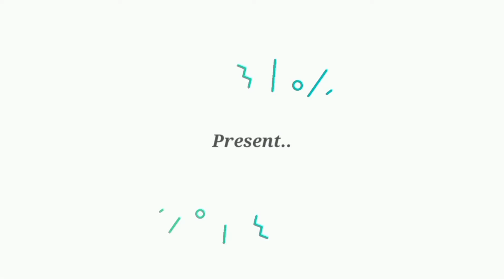Garnish pepaya simple , tapi cantik , tinggal susruk langsung jadi || sekali coba auto mahir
garnish simple cantik tinggal susruk